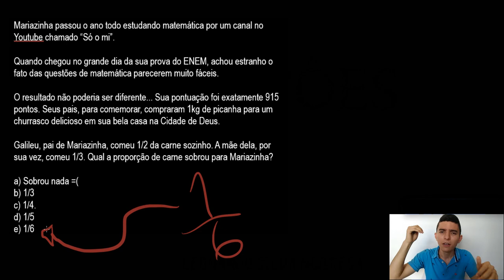FRAÇÕES #3 - COMO SUBTRAIR - BÁSICO PARA O ENEM